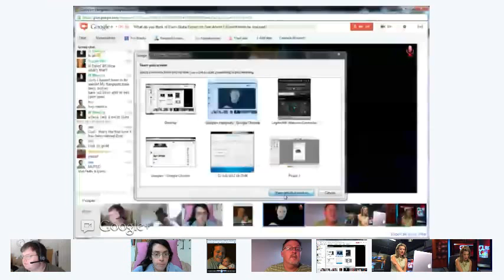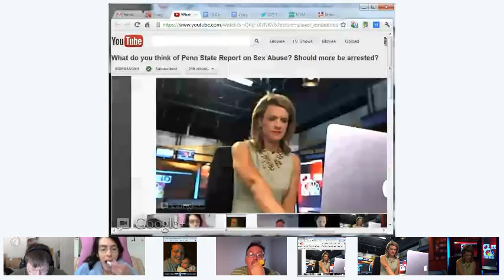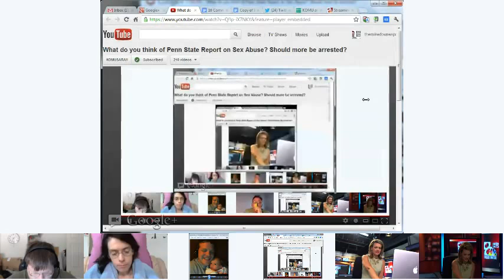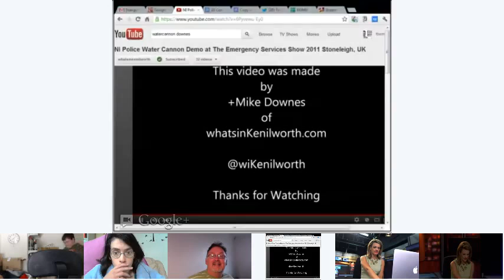Cameraman App Demonstration on Google Plus Hangouts On Air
At the end of our newscast Hangout, we played with the new Google Plus Hangout Cameraman App that hides and mutes participants in the Hangout and brings them on and off stage.